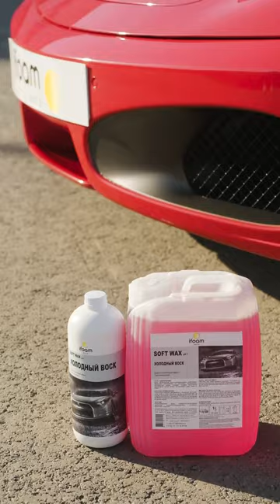Это тот самый!!! SOFT WAX - холодный воск от IFOAM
Воск, обладающий водоотталкивающими свойствами. Защищает автомобиль от внешнего воздействия окружающей среды. Ускоряет процесс высыхания автомобиля после мойки. Отталкивает воду, пыль и грязь.

Адрес магазина: Минск, ул. Бабушкина, 25А

Ждем вас в нашем магазине!